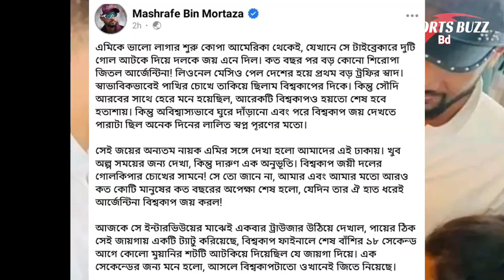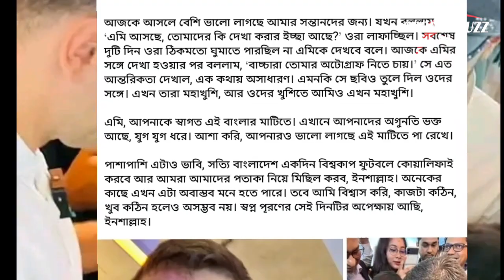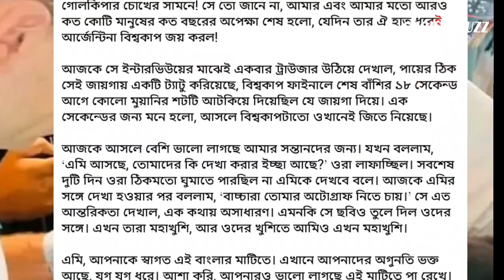মার্টিনেজকে কাছে পেয়ে মহাখুশি আর্জেন্টিনা ভক্ত মাশরাফি ও তার পরিবার! Martinez | Mashrafee